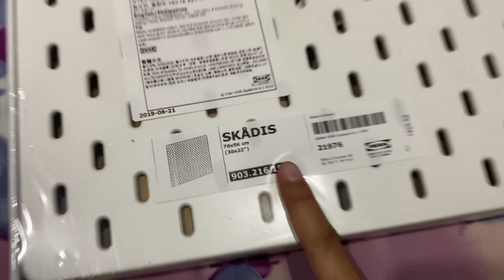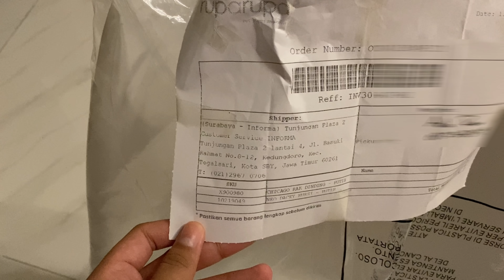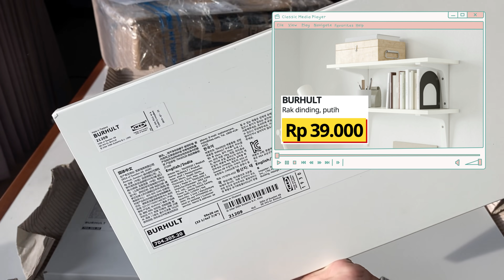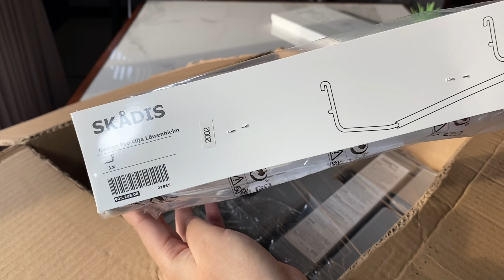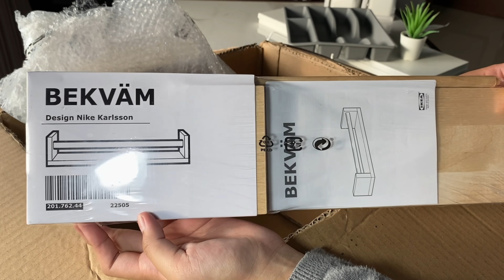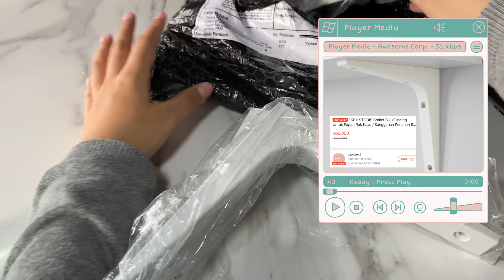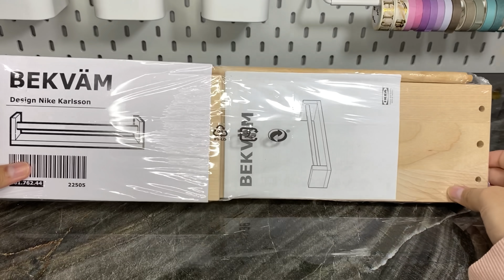Room Makeover & Room Decor Haul 2020 (Ikea, Shopee, Informa) Part 1 | Indonesia🇮🇩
Products Mentioned
1. Ekby Stodis Braket Siku Dinding
11. Ikea Skadis Tempat Rol
12. Ikea Skadis Papan Berlubang
16. Ikea Skadis Tempat Surat
17. Bi-Silque Papan Kombinasi 60x45 Cm
18. Chicago Rak Dinding dengan Laci

Intro : Abrar Azizi